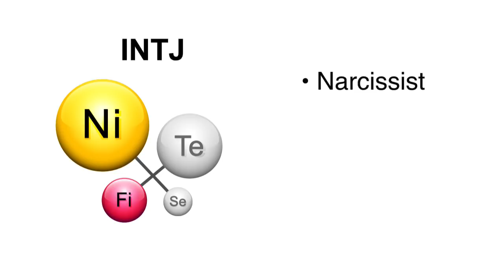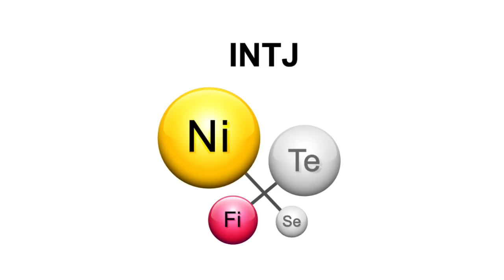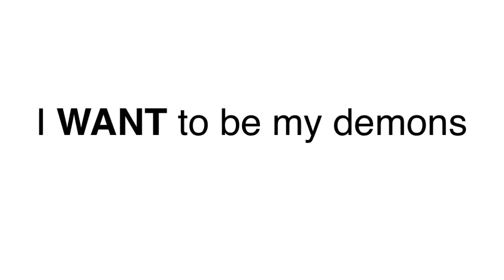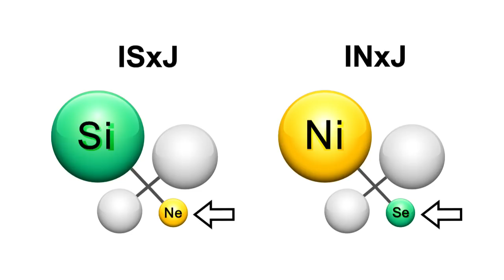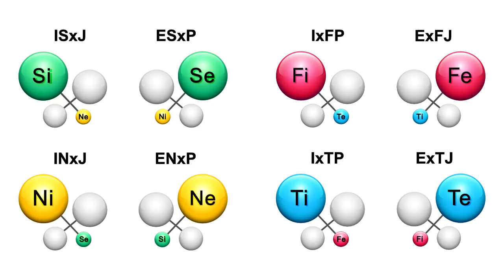Savior vs Demon